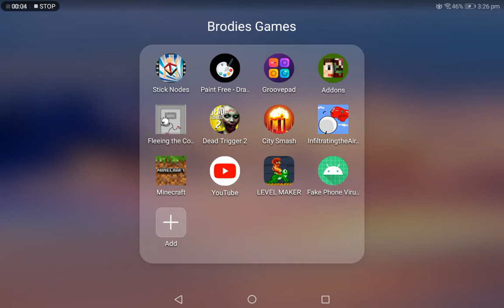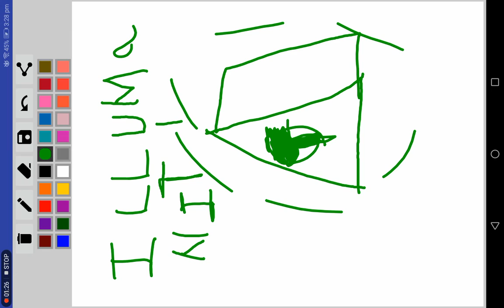illumaniti (check down below to see what illumaniti is)